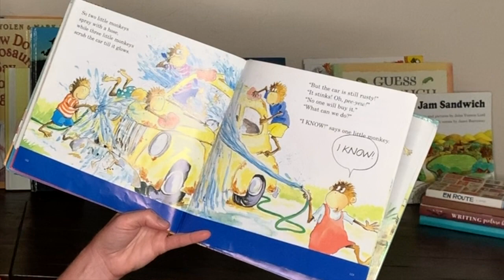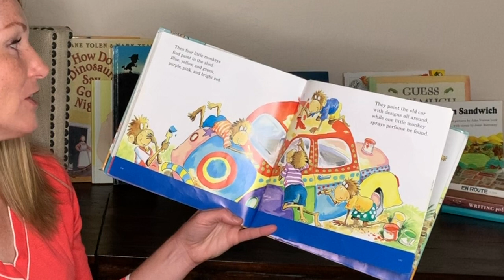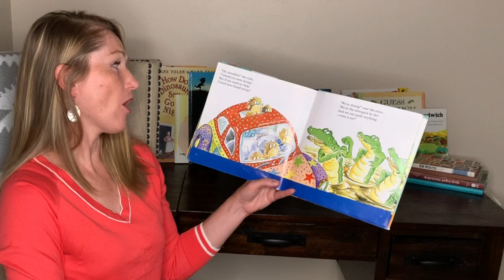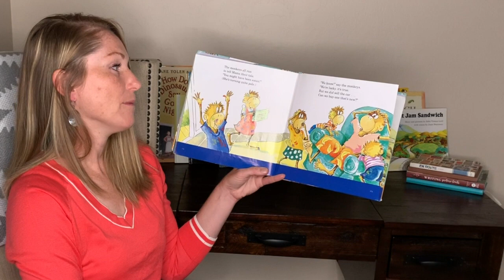Story Time with Molly- Five Little Monkeys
Join author Molly McNamara Carter as she shares some of her favorite picture books for story time!